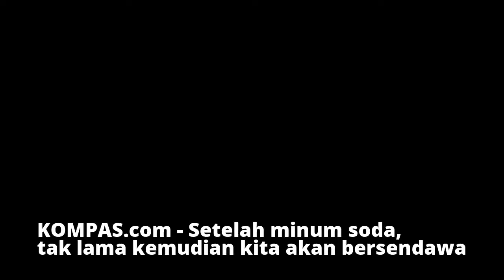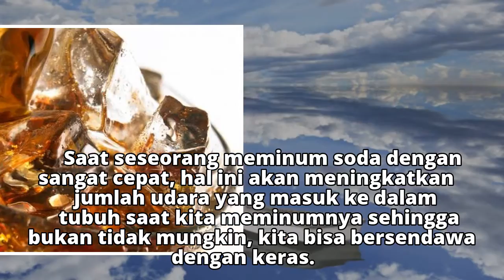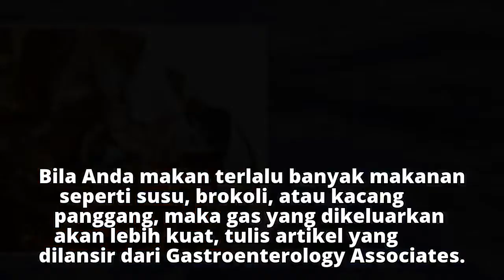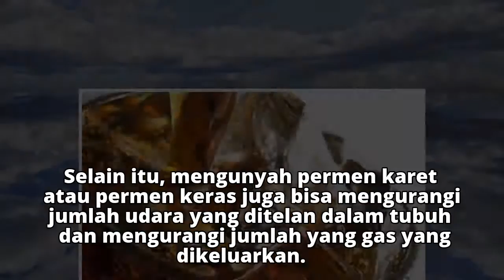Kenapa Kita Bersendawa Saat Minum Soda?